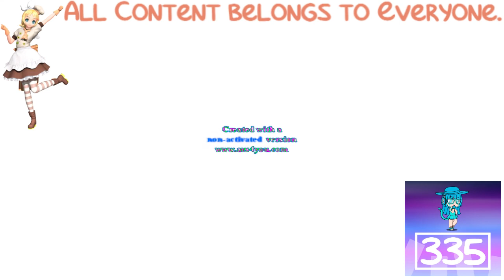(REQUESTED) Klasky Csupo Effects 3 in TSGMLE732 Full Chord